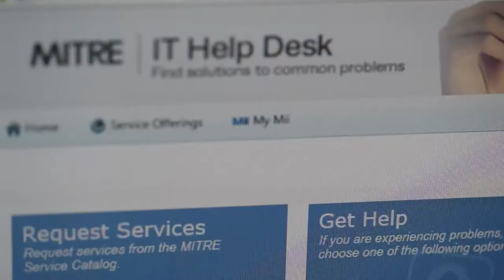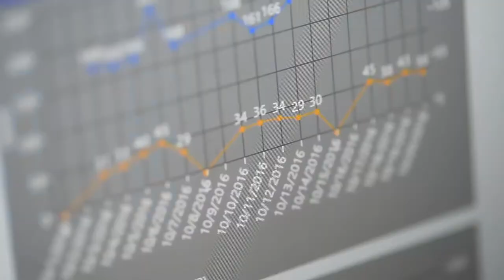Virtual Tour of MITRE’s Help Desk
This video illustrates the operations of MITRE’s Help Desk, and was included as part of their application for HDI’s Team Excellence Award.